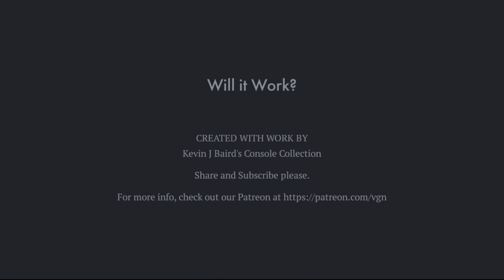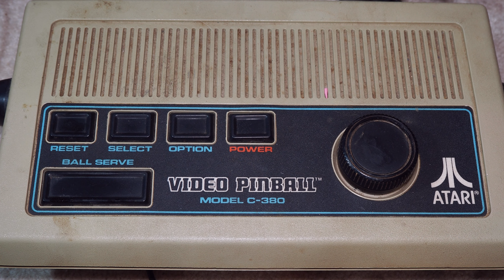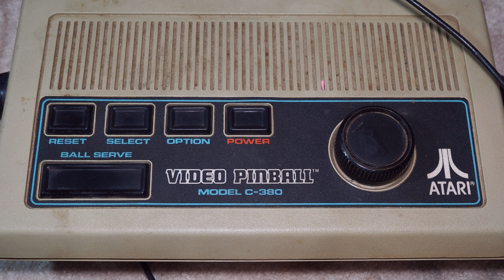Will it Work? - Video Pinball - Console #138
On this episode, Kevin looks at Video Pinball from Atari.  Released in 1977, this is very similar to the Sear Tele-Games Pinball Breakawy.  The difference is that the second model Atari (The one pictured) contains a couple different games than the Pinball Breakaway model.